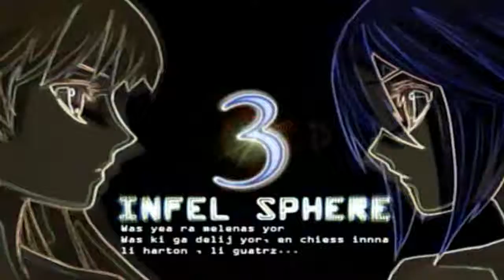Ar Tonelico 2:Melody of Metafalica - InfelSphere LVL 3 [Cloche Path] (part 1/4) [HD]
[HQ available]: &fmt=18
[HD available]: &fmt=22

NOTES:

 - Now is time for the LOVE FIGTH aka cats fight(how i preffer to call it) in her infel,since path 2 is the same as Luca i'll only upload the the infel events,until phase 3

--SkeithMaster--
Game:Ar Tonelico 2:Melody of Metafalica
Phase 2
[Cloche Path]
System:PS2